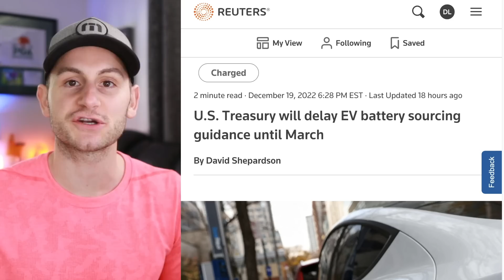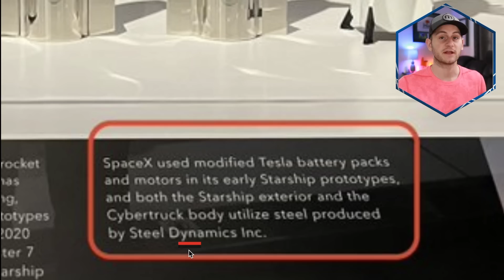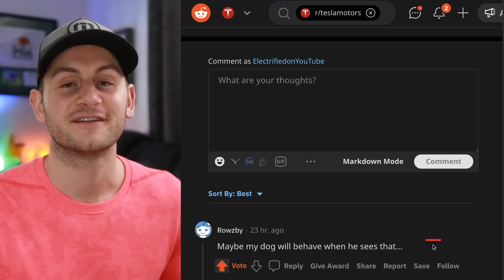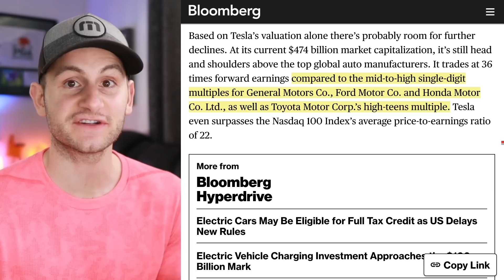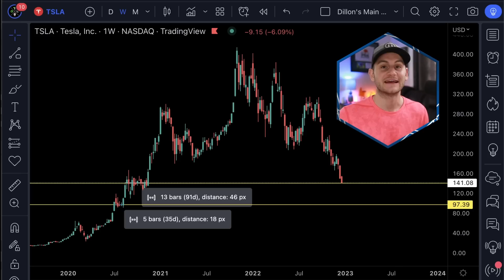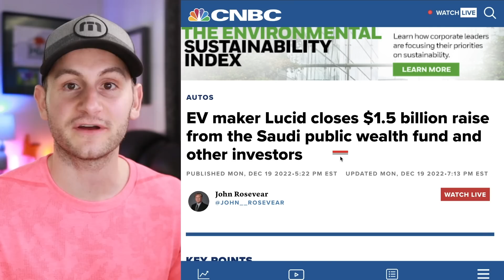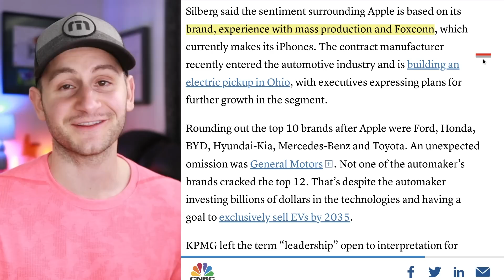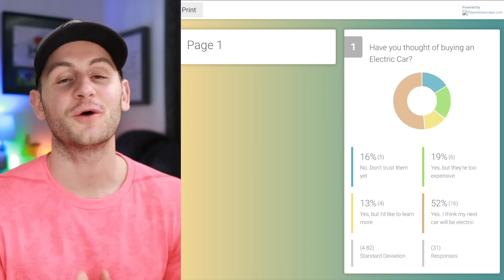Industry Execs: Tesla's Lead Will Grow / Where TSLA Stock Can Go Now / Elon Not Amused ⚡️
To get a 1 year supply of Vitamin D3K2 + 5 individual travel packs FREE with your first purchase, head

Athletic Greens is a comprehensive, all-in-one greens powder engineered to fill the nutritional gaps in your diet and support your body’s nutritional needs across four pillars of health: gut health, immune support, energy and recovery.

It has 75 vitamins and minerals and whole food-sourced ingredients, combining the perfect amount of micronutrients, absorption and taste to jumpstart your daily routine. Athletic Greens is also available in the US, Canada, UK and Europe.

^ I personally use the Pro Plan ($300/year)

00:00 - IRA Confusion

2:23 - Cybertruck Steel Change

2:55 - China Weekly Data

4:52 - Dog Mode Feature

5:25 - Andrew Huberman (AG1)

6:49 - PAUSE (Elon Not Amused)

12:38 - Model S Berlin

13:00 - Lucid Cap Raise

13:25 - Industry Execs: Tesla's Lead

16:54 - QuantumScape

17:20 - USPS

17:51 - SURVEY